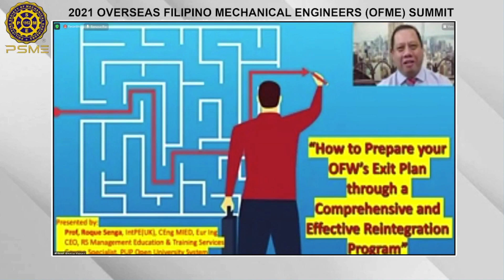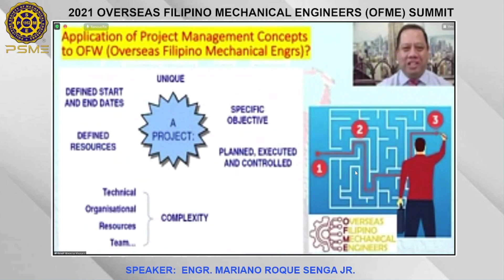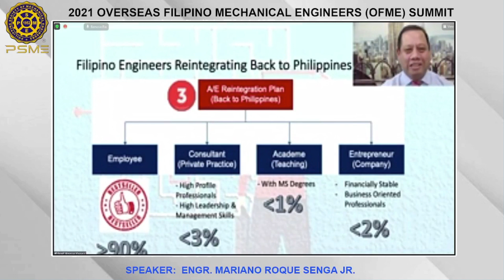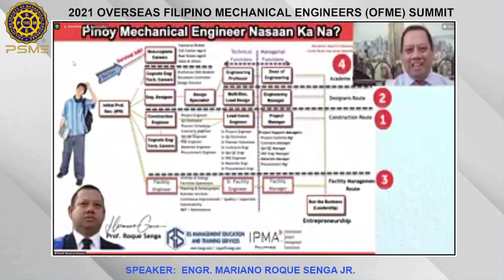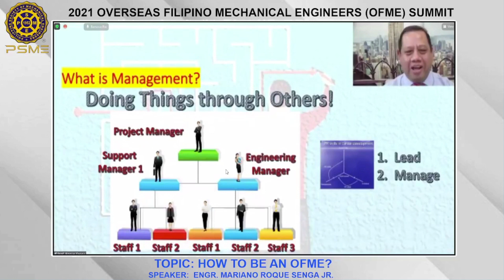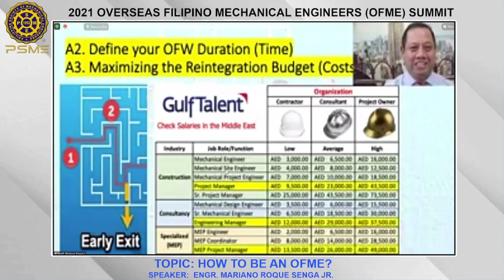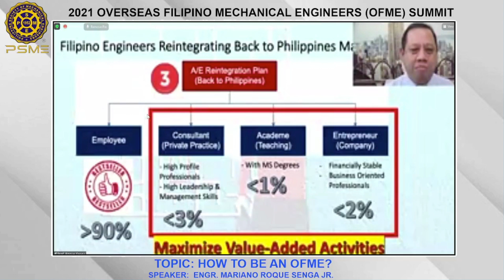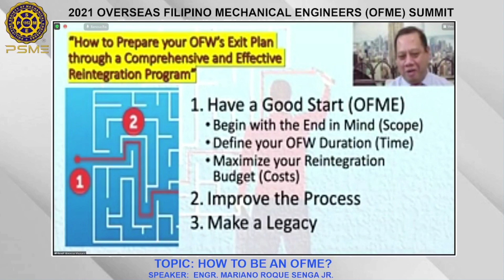Filipino Engineer Mag-aabroad Ka Ba? Panoorin mo muna ito!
A must watch for Filipino Engineers planning to work overseas as an OFW!

This lecture was presented in the PSME Middle East Event held on December 3-4, 2021, with the theme ‘Empowering Overseas Filipino Mechanical Engineers through a Comprehensive and Effective Reintegration Program’.

As a practicing project manager, Prof. Roque Senga shared his OFW journey and discussed practical tips in preparing OFW Exit Plan for Effective Reintegration Program. He emphasized that the OFW journey is considered as a Project and each Filipino Engineers starting or currently in the OFW Process must:
1. Have a Good Start Focused on the Project Triple Constrain:
a. Begin with the End in Mind (Scope)
b. Define the OFW Duration (Time)
c. Maximize the Reintegration Budget (Costs)
2. Continuously Improve the OFW Process
3. Make a Legacy

Hope you learn something from this...